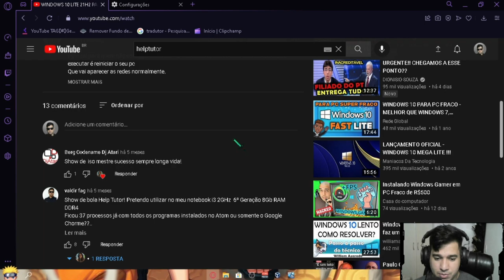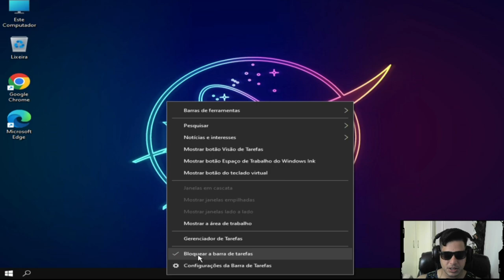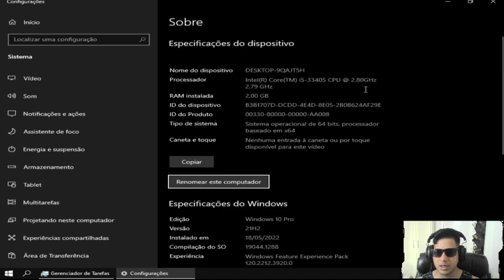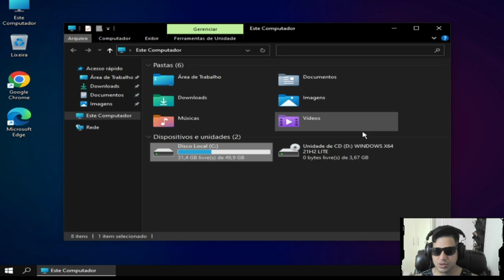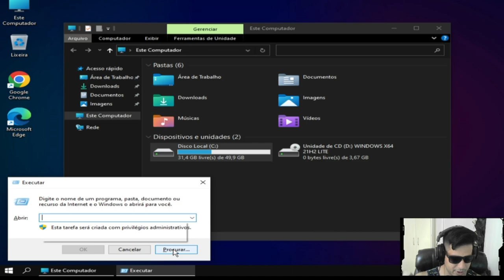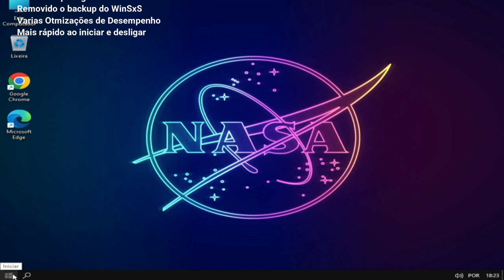CHEGOU WINDOWS 10 LITE 21H2 PARA PC FRACO - FOI TESTADO EM UM ATOM 1.80 GHZ!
COMPONENTES - REMOVIDOS & Ediçoes no Registro

Removido aplicativos do Windows e aplicativos do sistema
Removido  Windows Security / Defender / Smartscreen
Desativado área de trabalho remota / teclado do tablet / NFC / área de transferência / assistente de foco
Desativado spooler de impressão (se você precisar de impressoras, defina Auto em Serviços)
Removido o OneDrive
Desativado  Central de Ações / Notificações
Desativado telemetria
Removido relatórios de erros
Desativar UAC (nunca notificar)
Removido o backup do WinSxS
Ajuste de delei das janelas
Otimizado para jogos é navegação
Otimizado para games & Ganho de FPS
Varias Otmizações de Desempenho
Mais rápido ao iniciar e desligar

8 de RAM processado I5 TERÇEIRA GERAÇÃO SSD111GIGA HD 1TB 4 NUCLEOS +VIRTUALIZAÇÃO SEM PLACA DE VÍDEOCPU & RAM: Intel(R) Core(TM) i5-3340S CPU @ 2.80GHz (4CPU7.9GB)Intel(R) HD Graphics 2500.

CREDITOS:
RHCREATIONS